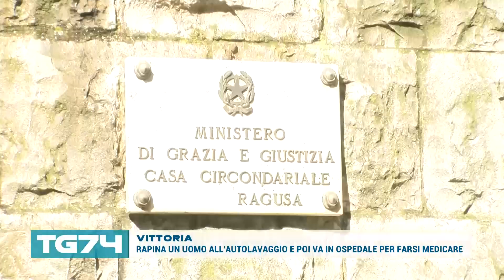VITTORIA - RAPINA UN UOMO ALL'AUTOLAVAGGIO E POI VA IN OSPEDALE PER FARSI MEDICARE